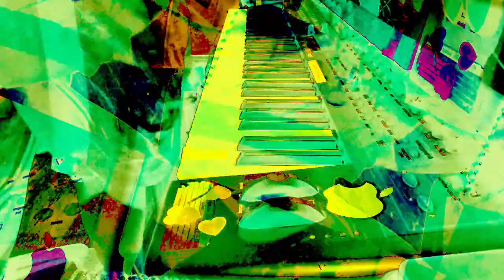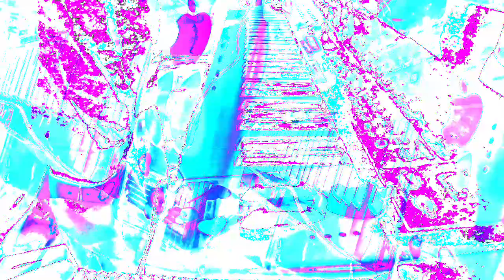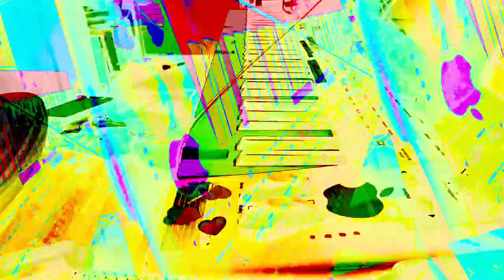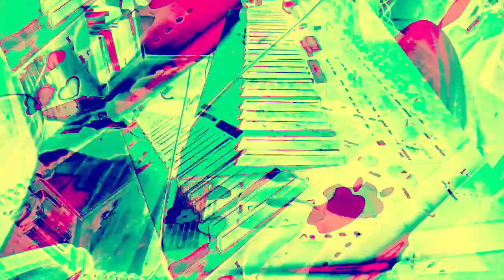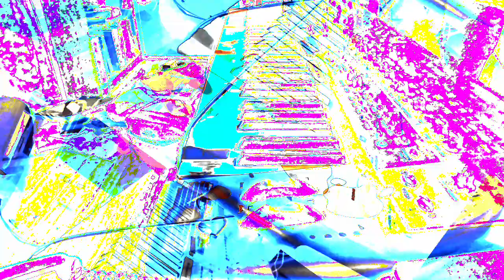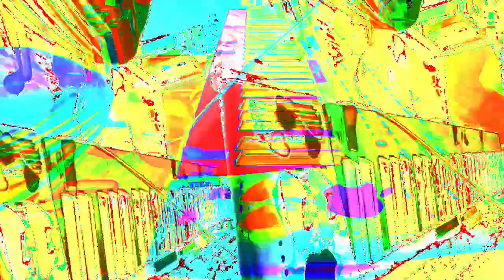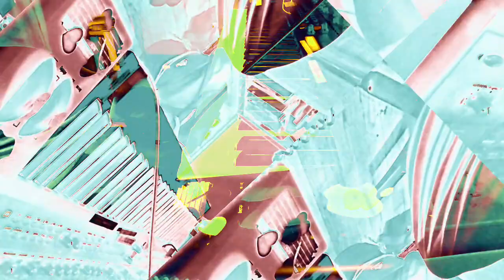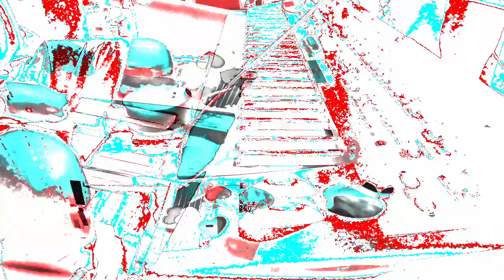[EPILEPSY WARNING] Movie 22 11 29 07h22m12s *Photosensitivity Warning*